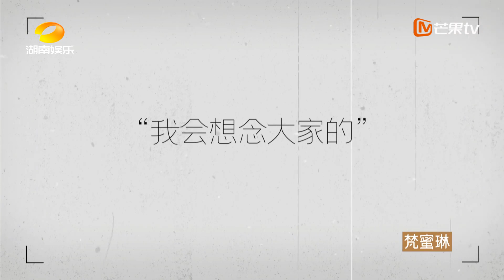【会员抢先看】姐姐真心话·黄龄篇：我会想念大家的《乘风破浪的姐姐》